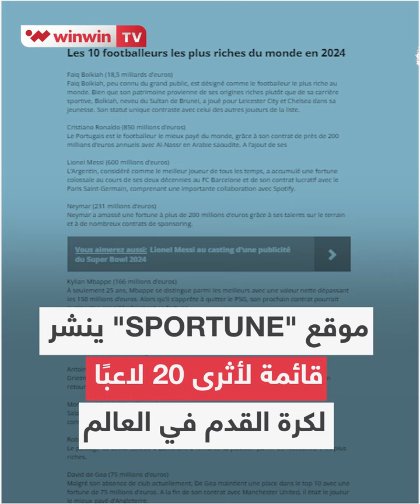تعرف على قائمة أثرى لاعبي كرة القدم في العالم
صلاح في المركز الثامن ورونالدو وميسي ليسا في المركز الأول.. تعرف على قائمة أثرى لاعبي كرة القدم في العالم 📽️⬇️